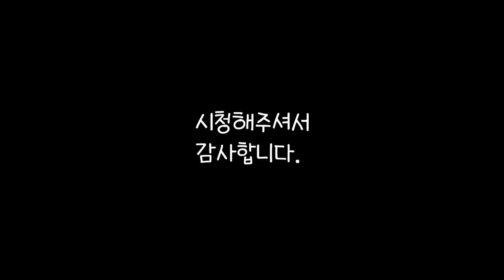모다모다 샴푸 25일 사용 후기| 써니네TV| 써니네 토크타임